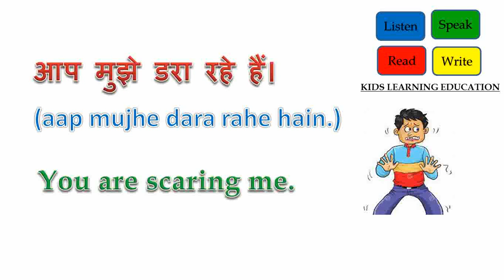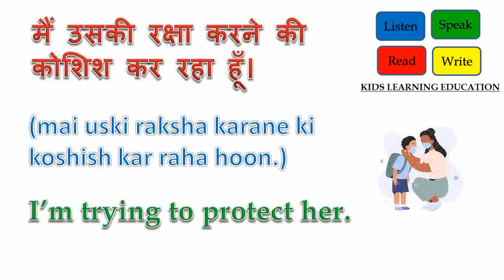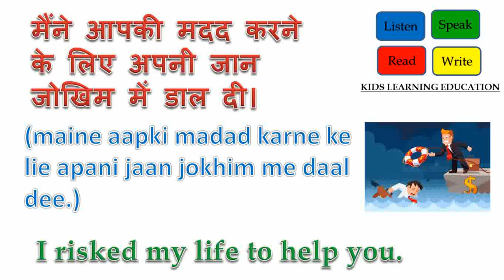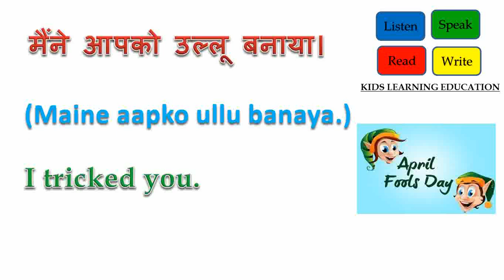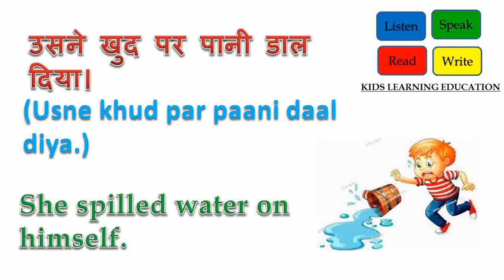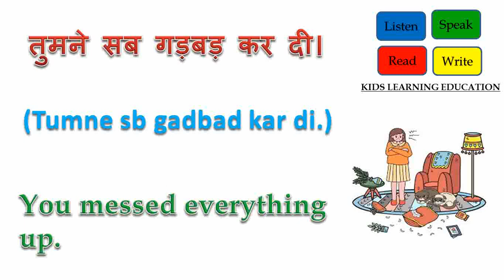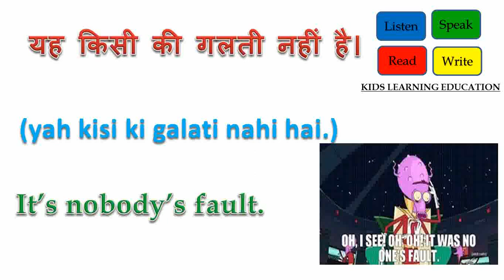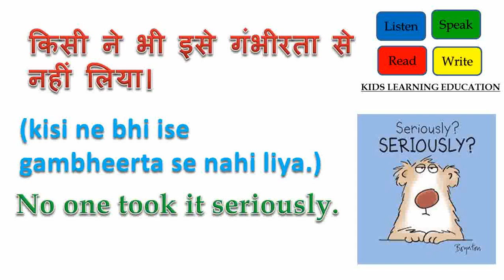Roj bole jane wale english sentenses || Daily use English sentences || Spoken english Practice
अब दिन भर बोलेगे fluent english  |

• spoken English
•  learn english
• speaking spoken english guru
•  english speaking course basic
•  english speaking spoken
• Roj bole jane bale English sentences
• Daily use English sentences
• English conversation
शुरुआत से
अंग्रेजी अंग्रेजी बोलना सीखें
शुरू से शुरुआत से अंग्रेजी कैसे सीखें
मुँह से english खुद निकलेगी 90 दिनों में
घर बैठे इंग्लिश बोलना कैसे सीखे अंग्रेजी बोलने की प्रैक्टिस
daily english daily english at home